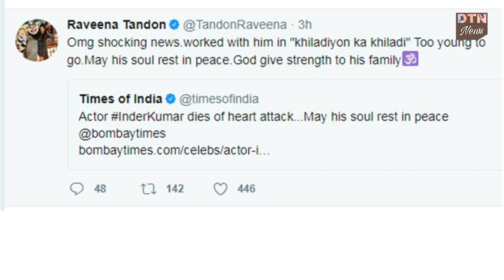एक्‍टर इंद्र कुमार के निधन पर को-स्‍टार रही रवीना टंडन ने कहा Shocking.. !!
शुक्रवार को एक्‍टर इंद्र कुमार की मौत की खबर ने बॉलीवुड के कई कलाकारों को चौंका दिया. 'खिलाडियों का खिलाड़ी' और 'वॉन्‍टेड' जैसी फिल्‍मों में नजर आ चुके इंद्र कुमार की शुक्रवार सुबह दिल का दौरा पड़ने से मौत हो गई. उनका आज सुबह दो बजे अपने घर में दिल का दौरा पड़ने से निधन हो गया. ऐसे में फिल्‍म 'खिलाड़ियों का खिलाड़ी' और 'कहीं प्‍यार न हो जाए' जैसी फिल्‍मों में उनके साथ काम कर चुकी रवीना टंडन ने उनकी मौत पर दुख जताया है. टीवी और फिल्‍मों में नजर आ चुके इंद्र कुमार के निधन पर रवीना ने ट्वीट किया, 'शॉकिंग न्‍यूज. मैंने उनके साथ 'खिलाड़ियों का खिलाड़ी' में काम किया है. वह काफी कम उम्र के थे. ईश्‍वर उनकी आत्‍मा को शांति दे और उनके परिवार को ताकत दे.'